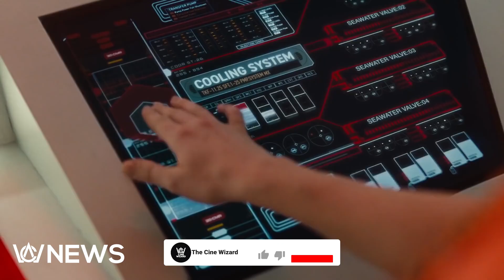Westworld Season 4 - HBO │ News Update ( The Cine Wizard )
Westworld Season 4 is coming along in 2022. Before the fantastic ending of season 3, HBO executives announced the 4th season. Now expected to be released this year, Westworld fans are speculating about what is going to happen in their critically acclaimed series. Westworld is a sci-fi dystopian series heavily based on the movie of the same name released in 1973. Created by Michael Crichton, the famous film was adapted into a TV series by Jonathan Nolan and Lisa Joy. Its premise follows a wild-west theme parked which is highly technological and full of android hosts. The park is a destination for all wealthy people who want to fulfill their wildest fantasies. Things turn messy when these android hosts become sentient and rebel against the system. Season 3 kept fans on the edge when Dolores, the leader of rebellious hosts, sacrifice herself to defeat Serac, the creator of the AI system. So, WestworldSeason4 will deal with the radical shift in the ongoing war between humanity and hosts. There will be huge revelations as well as plot twists. For Westworld season 4, Aron Paul, Jeffrey Wright, Thandiwe Newton, and Ed Harris are cast. It is expected to hit screens in October 2022 and you can watch it on HBO.